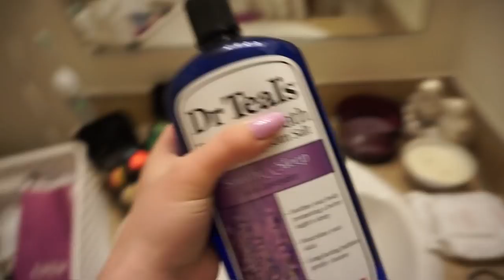Self Care Vlog / Night Routine!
HEY BABES WOW I MISS YOU

Hope ya'll enjoyed this vlog and let me know what kinda videos you want to see now that I have a vlogging camera!

Wanna know what Playlist I listen to in the bath?

Personal Instagram @katiesacc_

New camera is Sony A5100

Bedding is from TJ Maxx
Tapestry from Amazon
Desk is Ikea Alex Desk